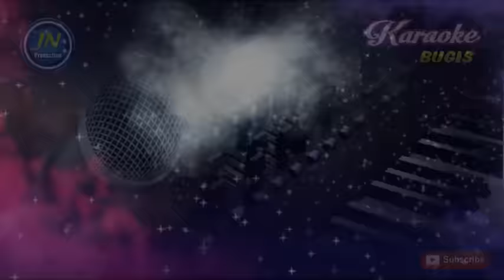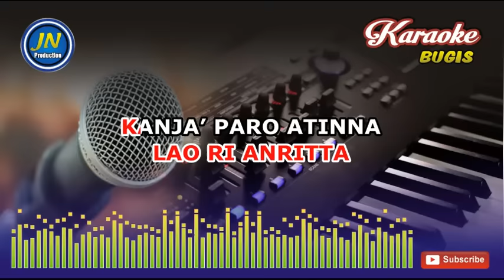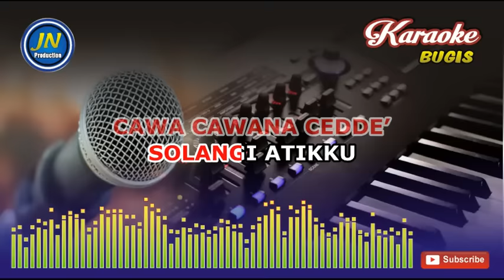Anritta Cellengnge_Karaoke Bugis_Tanpa Vocal_Hendra Kdi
Lagu Bugis Karaoke Tanpa Vocal yang berjudul Anritta Cellengnge
Kualitas Audio HD

Lirik Lagu Anritta Cellengnge
Karya : Al Hamid

Nigaro asenna
anritta’ ri yase’ bola
celleng-celleng tassiseng
mangoloro mai

Mapute pute oli
maggatta’ weluana’
cawa cawana cedde’
solangi atikku

Reff.
Pura wissengniro
anritta’ cellengnge
jandaro pale’
kasi’na anritta

Wedding mogaharo
tomaddeppe deppe
tomakkutana
lao ri anritta

kanja’paro atinna
anritta’ yase’ bola
celleng-celleng tassiseng
mangolo ro mai

Reff.
Pura wissengniro
anritta’ cellengnge
jandaro pale’
kasi’na anritta’

Wedding mogaharo
tomaddeppe’ deppe’
tomakkutana
lao ri anritta’

Nigaro asenna
celleng-celleng tassiseng
mangoloro mai

Mapute pute oli
maggatta’ weluana’
cawa-cawana cedde’
solangi atikku